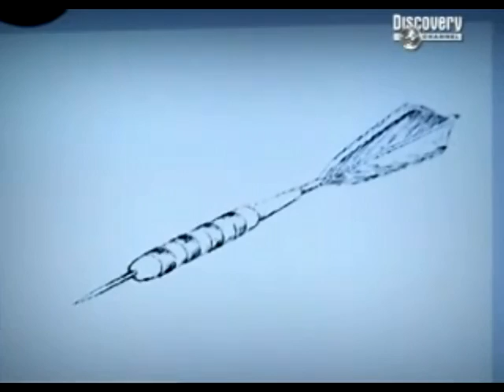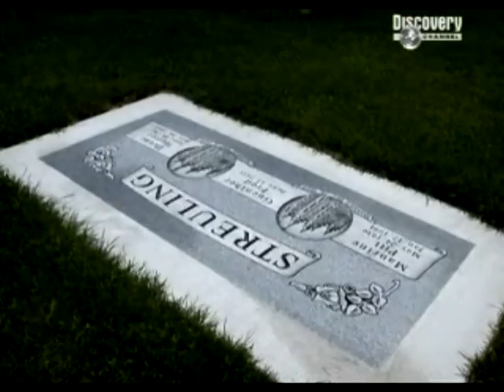My Shocking Story-Dying to Sleep-part 3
This Discovery documentary deals with a very rare and unusual prion disease called "Fatal Familial Insomnia" or FFI for short. FFI is a prion disease that targets the thalamus, of which of its many functions is the sleep regulator of the body. The prions form aggregates of amyloid plaques that destroy the neurons in this area.